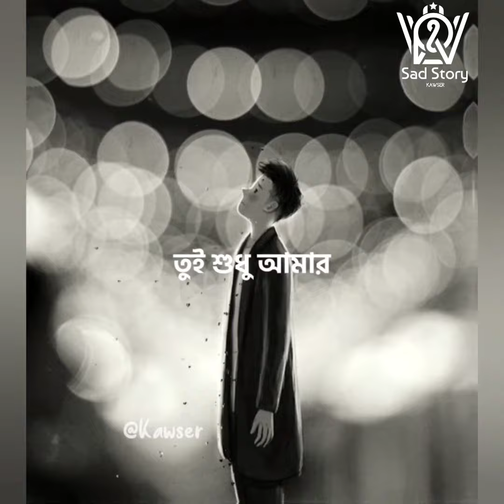মন বোঝেনা,মন সহেনা কারে বলি এ ব্যাকুলতা.!🖤🥀 O Mon Re Lyrics by Tanveer Evan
O Mon Re Lyrics by Tanveer Evan